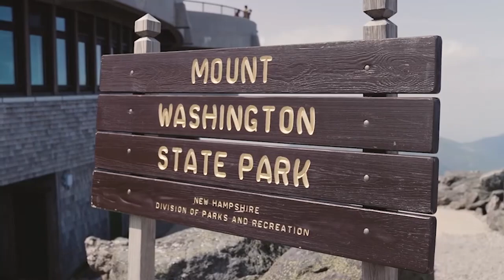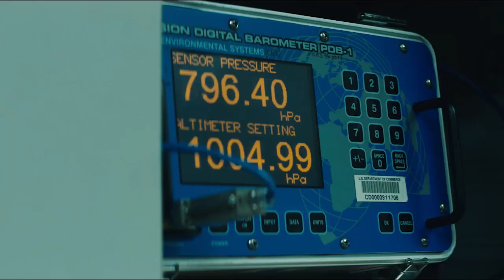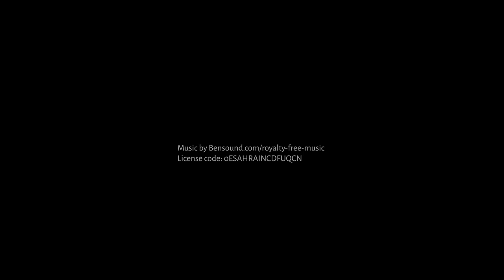Organizational Impact Video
Executive Director Drew Bush offers perspective on his first year at Mount Washington Observatory and the organizational impact that our supporters make possible. Highlights include:
·        New school programming and field trips to the summit of Mount Washington.
·        Research partnerships with universities, including our new Diversity Internship Program.
·        A new collaborative internship with the Mount Washington Avalanche Center.
·        New funding that will modernize and double the footprint of our remote weather stations across the White Mountains (Mount Washington Regional Mesonet), advancing our extreme weather forecasting and climate research during the next three years.